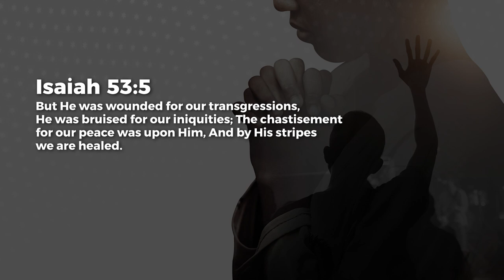Christ Our Healer - Ashish Raichur | Daily Devotion, September 27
Today's Daily Devotional: Christ Our Healer